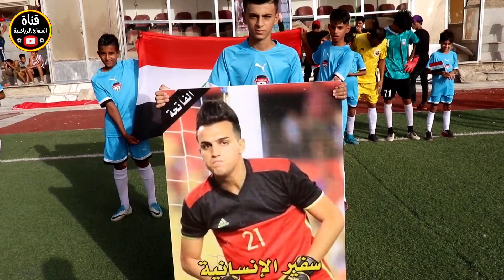حضور النجم محمد داود🔸️كرنفال المرحوم مصطفى سعدون( الانيق 2-1 النجوم ) 🏟ملعب جسر ديالى الرئيسي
حضور النجم محمد داود🔸️كرنفال استذكار المرحوم مصطفى سعدون( الانيق 2-1 النجوم ) 🏟ملعب جسر ديالى الرئيسي

كرنفال الحارس مصطفى سعدون في منطقة جسر ديالى بحضور العائلة الكريمة ومحبية

ابريبر 1-1 قرية 8 🎽 نهائي بطولة درع التقاطع النسخة الثانية 🏟 ملعب الزعيم الرياضي

الخليج 4-1 الأكاديمية 🎽 نهائي بطولة درع رمضان الكروية 🏟 ملعب النجوم الرياضي

شاهد شقيق اللاعب مصطفى سعدون اثناء تشيعه كلمات حزينه جدا

شاهد شقيق اللاعب مصطفى سعدون اثناء افتتاح البطولة ( الملوك 2-0 الاصدقاء 🏟 ملعب حسين العيساوي

النصر 1-1 الوردية 🎽 نهائي بطولة رمضان الخير 🏟 المدائن ملعب الوردية الرئيسي

الكناري 3-0 الدفافعة 🎽نهائي بطولة رمضان يجمعنا 🏟 ملعب الخنساء الرياضي

لحظات حزينة عن المرحوم مصطفى سعدون 🎽نهائي بطولة كأس العاصمة( الشهيد حسوني 2-1 ابو ثيلة🏟 ملعب التأميم

الخليج 0-0 الباشا 👈 نهائي بطولة النصر الكروية 🏟 ملعب النجوم الرياضي

مباراة مثيرة 🎽 اليوفي 5-2 الدعلج 👈 مهرجان استذكارية للمرحوم عباس نعمه 🏟 ملعب الخالصة الكروي

امطار غزيرة 🥅 النجاح 9 _ 1 الكرامة 🎽افتتاح بطولة رمضان الكبرى 🏟 ملعب السيد حميد الرياضي

خليجية يا ولد ( نهائي بطولة العودة الكروية🥅 الخليج البطل الوصيف السعيدات 🏟ملعب النجوم الرياضي

ضيم مو اهداف ( نهائي بطولة الامل الكبرى ) كرم الكعبي 6_ 1 التأميم 🏟 ملعب مصطفى رزاق

النوارس 4_ 1 الاصدقاء [ افتتاح بطولة انت البطل النسخة الثانية ] 🏟 ملعب قرية عشرة زاويرة.

هدف القوة الجوية الاول - اهداف مباراة القوة الجوية والزوراء اليوم

تنظيم عالمي وجوائز 1000 $ دولار [ افتتاح بطولة كأس العالم ] اتحاد النسور 4_2 ليفربول  بغداد/التأميم .

افتتاح جميل 🔥 وتنظيم مميز بطولة كأس العاصمة[
برازيل الوردية 5_4 نجوم المستقبل] 🏟ملعب التاميم الكبير،

افتتاح 👍جميل [ بطولة الصداقة للرواد ] الاصدقاء 4_0 التحدي 🏟 ملعب شهداء الحشد الشعبي.

ديربي🔥 الغضب [ النجوم 3_3 السلام ] نهائي بطولة كأس العالم 🏟 ملعب السيد حميد الرياضي.

القيثارة 1_1 الكناري [ نهائي بطولة الرافدين الشبابية ] 🏟 ملعب الخنساء الرياضي

ملخص مباراة برشلونه وريال مدريد
مباراة انتر ميلان
مباراة ايسي ميلان
مباراة روما
مباراة نادي اسيليه
 فريق ميمي في دوري القطري
مباراة ابطال اوربا
بث مباشر دوري العراقي
بث مباشر دوري القطري
بث مباشر السعودي
بث مباشر قناه الكاس
برنامج المجلس
اجمل اهداف ميسي
اجمل اهداف كرستيانو رونالد
سوسو والحلوين مشهد تمثيلي يفوتكم
اجمل اهداف المنتخب العراقي
مهارات رونالدينيو 2005
مهارات البرازيل 2006 كاس العالم
مهارات نشات اكرم 2007
الحارس  ابن نور صبري 2007
اهداف المنتخب العراقي اسيا 2007
اجمل هدف الاعب احمد راضي 1988
اللاعب ليث حسين 1998
اللاعب حبيب جعفر 2000
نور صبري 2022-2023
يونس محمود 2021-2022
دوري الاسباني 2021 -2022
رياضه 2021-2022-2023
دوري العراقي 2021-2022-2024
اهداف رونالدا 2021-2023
اجمل مباراة في الفرق الشعبيه
اجمل مهارات ملعب خماسي
ملعب خماسي
تعلم تكتيك
تعلم مهارات

نهاد  نهاد_السفاح نهاد_الرديني